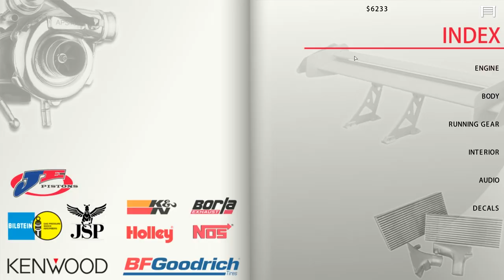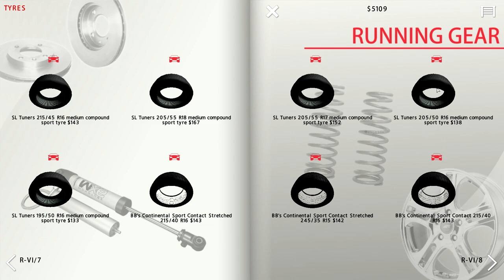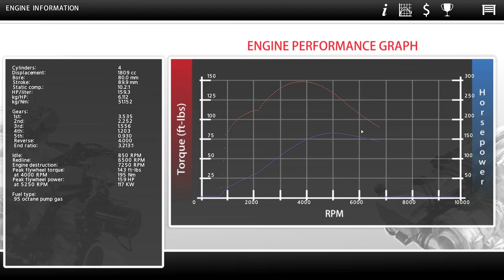drag racing challenge is hard.. - SLRR Challenge Series EP2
The goal is to beat all challenge events in the Street Legal Racing Redline STEAM EDITION

►STEAM GROUP IS LIVE, JOIN UP!